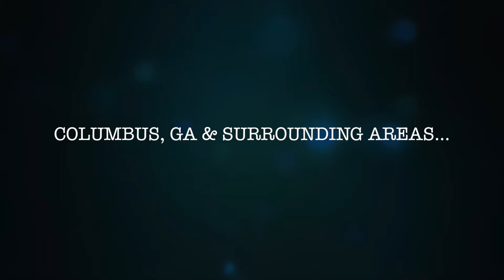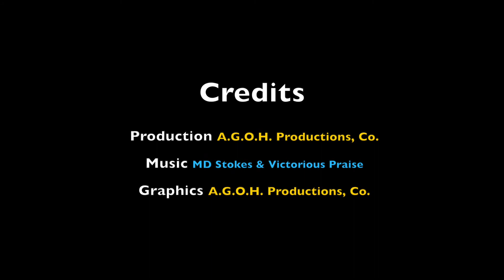New Life House of Prayer Ministries City-Wide Choir Extravaganza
City Wide Choir Workshop and Concert. National Recording Artist and Producer Marlon D. Stokes of MD Stokes and Victorious Praise!

Pastors: Apostle Senordor M. Sr. & Prophetess Valencia D. Hines

Graphic & Production: A.G.O.H. Productions, Co.
Music and Music Video: Changes/Victory/Shout- MD Stokes and Victorious Praise